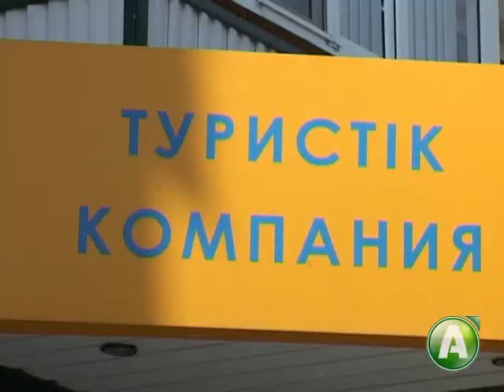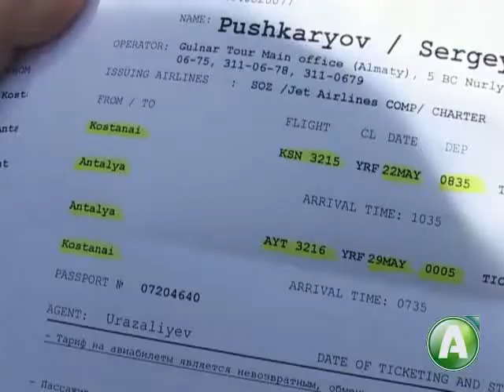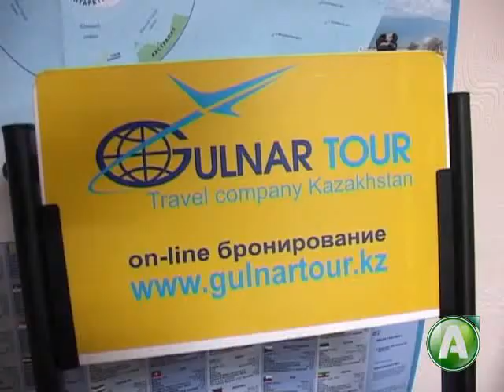Скандал с ГульнарТур в Костанае